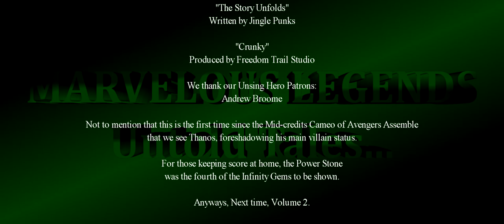House of Love Presents Untold Tales of Marvelous Legends - Guardians of the Galaxy (Volume 1)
It's time to go Wild in the Galaxy, as we meet the Roughnecks and Ravagers that will go from being disparate loners and no-hopers, to becoming enough of a team to save the world of Xandar from certain destruction!